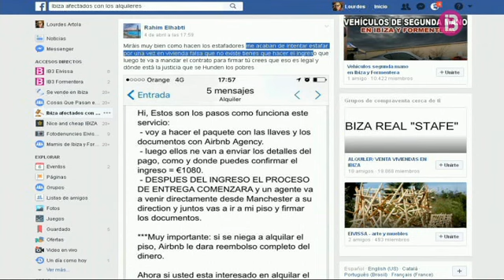Allau de crítiques per l’anunci d’una furgoneta que s’oferia com habitatge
L'anunci d'una furgoneta que s'oferia com a habitatge a Eivissa ha rebut moltes crítiques. El propietari ha decidit no llogar-la i el portal immobiliari ha retirat l'anunci. La patronal demana que s'acoti a les plataformes oferir allotjaments il·legals.